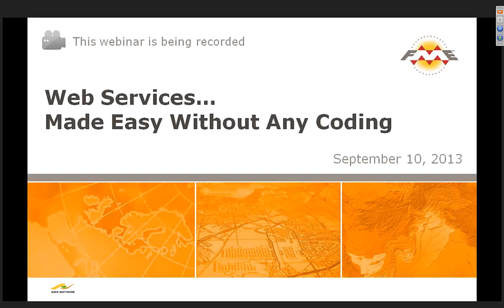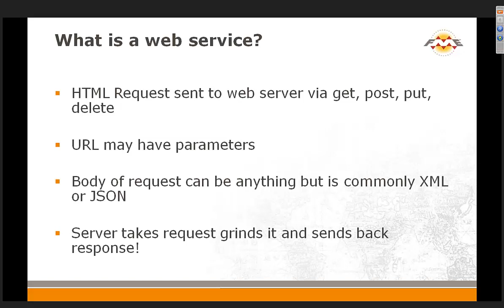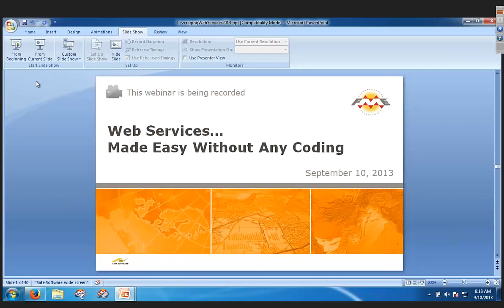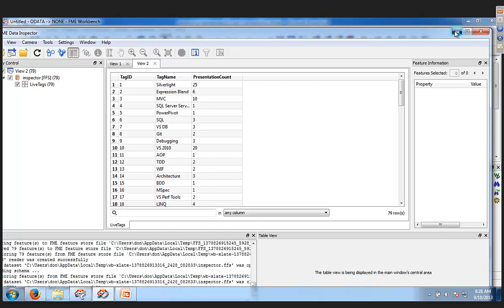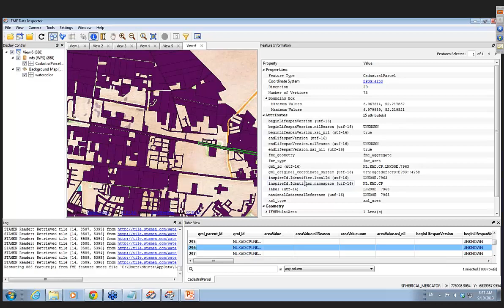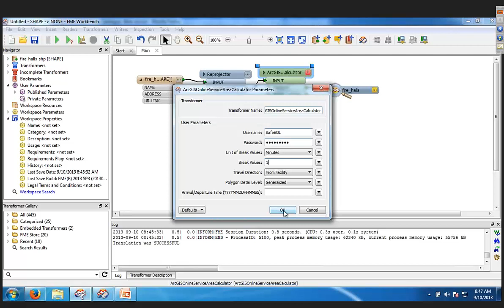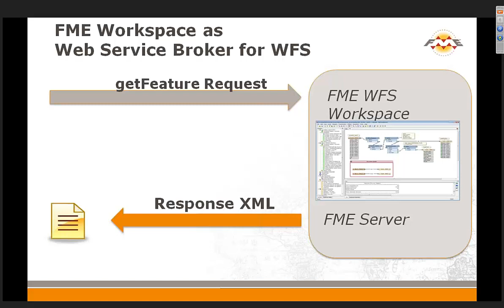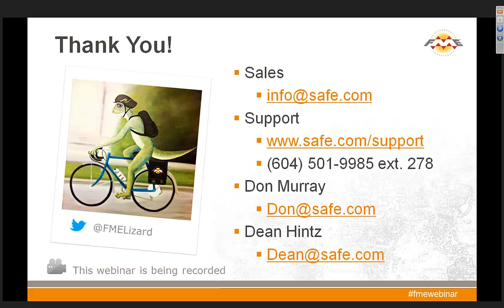Web Services... Made Easy Without Any Coding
Learn how to use FME to easily consume data from -- and publish data to -- virtually any web service such as REST, WFS, Atom, SOS, and OData. You'll see how to process complex geometry and schemas, transform as needed, and deliver data in virtually any format. Plus, get up and running in minutes with no coding and the ability to plug into existing infrastructure and seamlessly adapt to any changes.